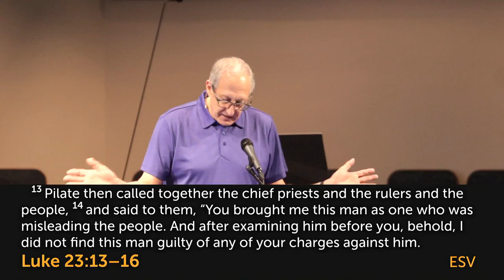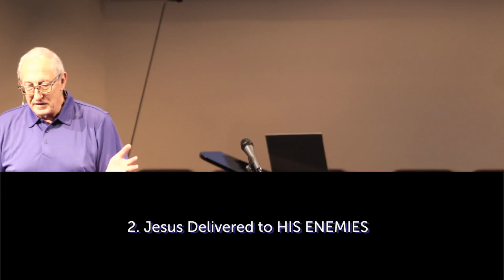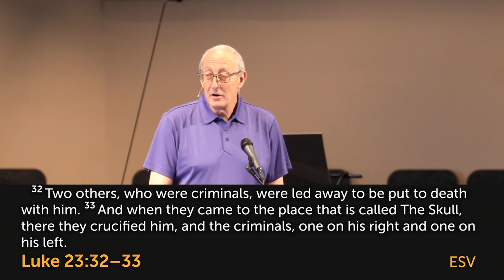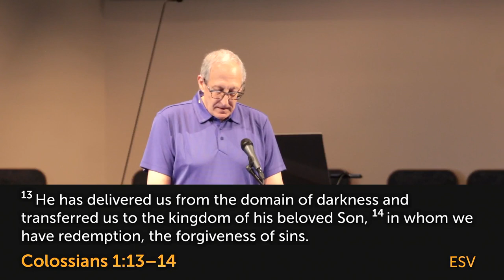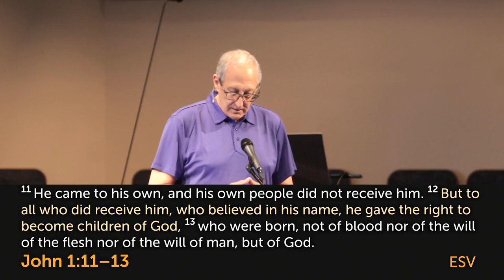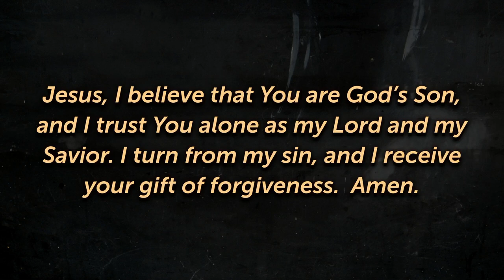August 18, 2024 AM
August 18, 2024 AM Calvary Luke 23. Message by Paster David Saylor